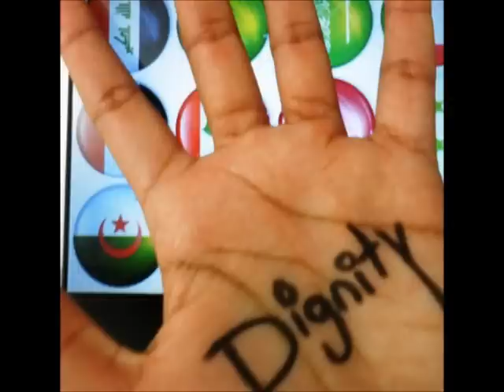Abreeshi | فرقة الأرض - الموعد الأول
الصورة Dignity لدعاء أبو صلاح